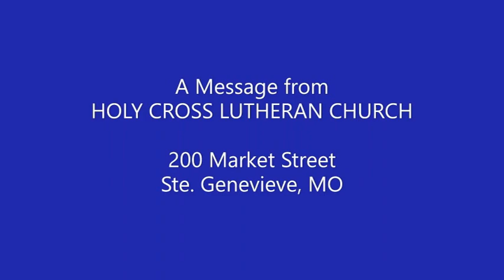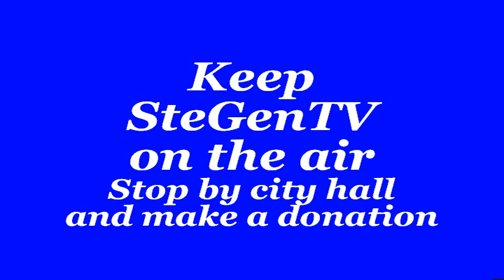A Message from Holy Cross Lutheran Church, Ste. Genevieve, Mo 2/23/20